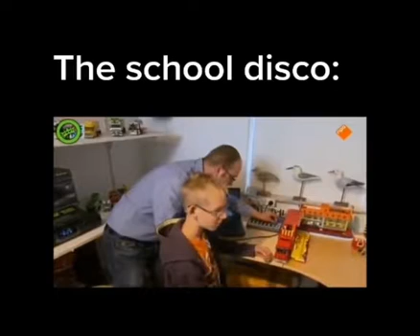Okay Let’s go (Kirmes Boy)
We all love the Kirmes Boy okay let’s go